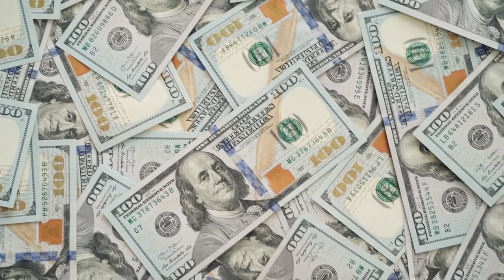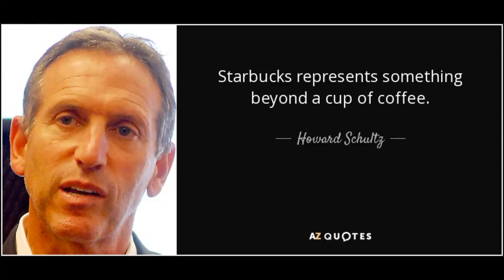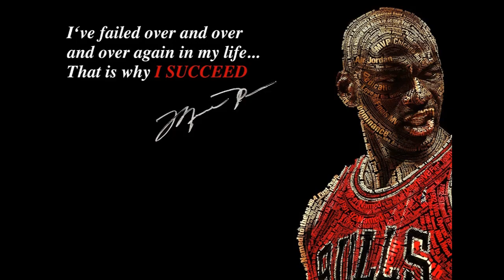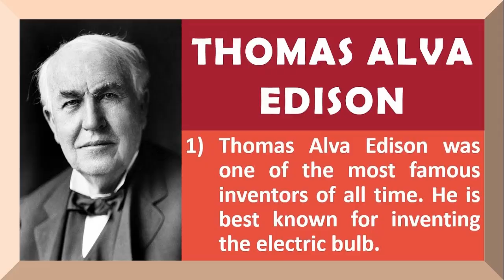5 Most People Who Went From Zero to Hero | 5 متاثر کن لوگ جو صفر سے ہیرو تک گئے۔ | Ali Tv Official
Ali tv official

Asalm O Alikum @Alitv official Family. In This Video I Will Tell You About 5 Most People Who Went From Zero to Hero  Hope You Guys Enjoy The Video Give A Like If You Enjoy The Video And Also Subscribe To My Channel To Get More Informative Videos Like This. Take Care Allah Hafiz.